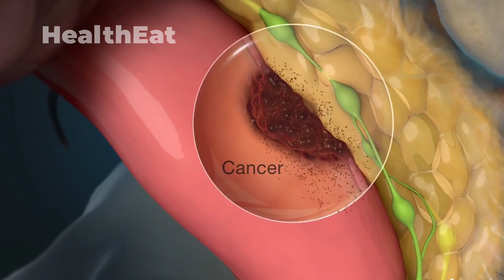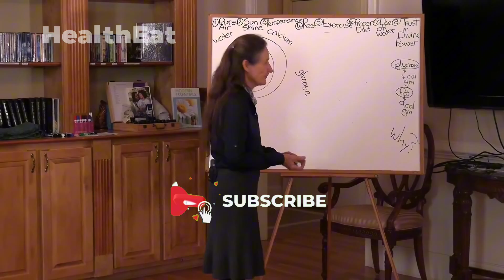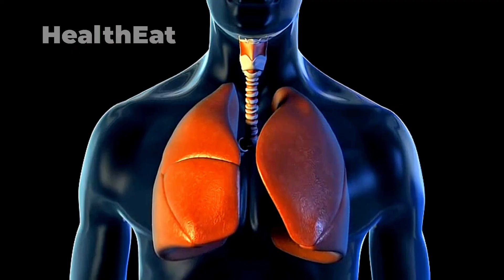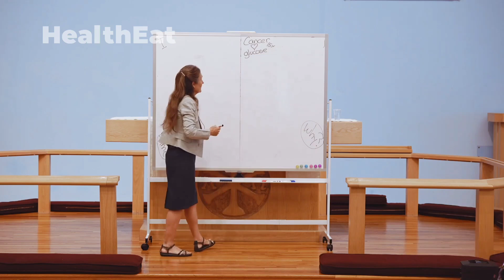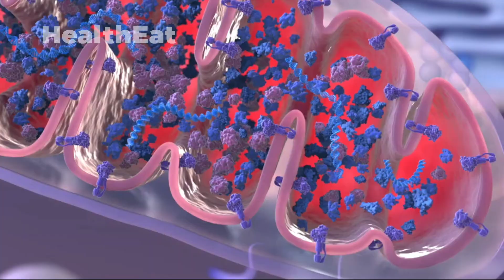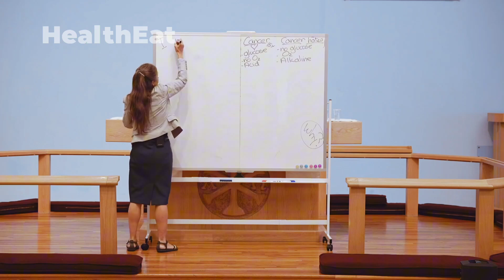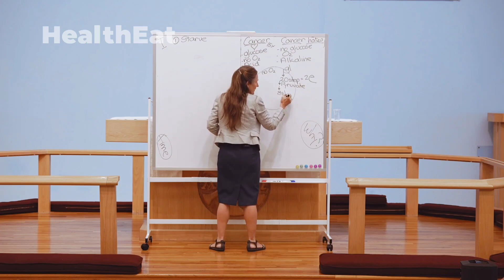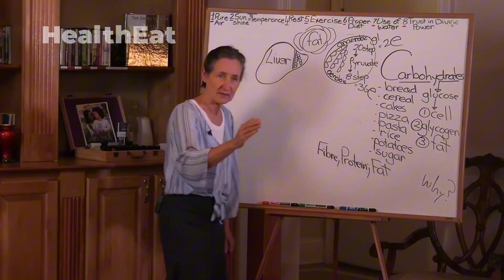"The HIDDEN CAUSES OF CANCER: Barbara O'Neil's SHOCKING Revelations"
Cancer is characterized by uncontrolled cell growth and proliferation, leading to the formation of tumors that can invade surrounding tissues and spread to other parts of the body. Dr. Barbara O'Neil is a well-known health educator and natural health professional whose views on cancer have sparked interest and debate. She suggests that cancer is not just a genetic abnormality, but rather the result of a combination of lifestyle factors, environmental conditions and metabolic imbalances.

Therefore, in this video we will explore what is the true cause of cancer in the body, according to Dr. Barbara O'neil.

Dr. Barbara O'Neil shows us the true causes of cancer, including the controversial fungal theory, the impact of smoking, and the critical metabolic conditions that promote cancer growth, providing a comprehensive perspective on this complex disease. By understanding the role of glucose, oxygen and acidity in the development of cancer, we can create prevention and treatment strategies.

Integrating this knowledge into cancer treatment can increase our ability to combat this challenging disease and improve patient outcomes.

It aims to share information and insights that can help viewers make informed decisions about their health and well-being. Please note that while we strive to present accurate and up-to-date information, it is not a substitute for professional medical advice, diagnosis, or treatment. Always seek the guidance of your physician or other qualified health provider with any questions you may have regarding a medical condition.